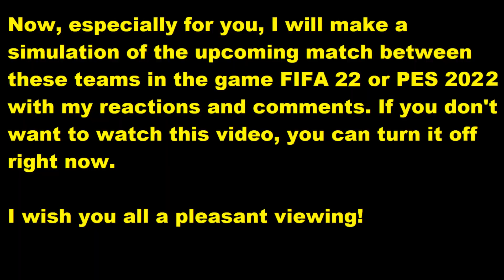PEC Zwolle vs AZ FIFA 22 My reactions and comments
This video will play PEC Zwolle vs AZ  reactions